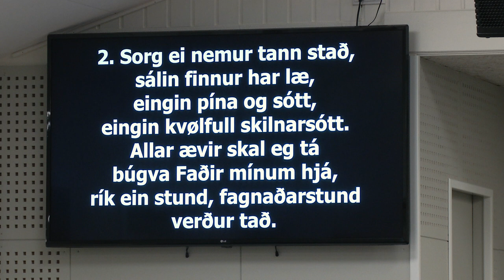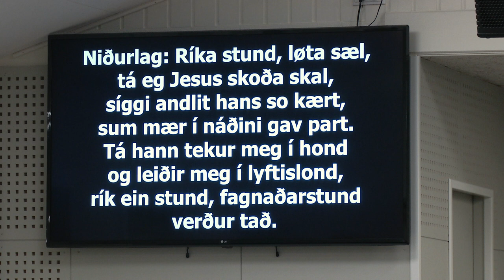Felagssangur í Elim - Dagur koma skal brátt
Felagssangur í Elim - Dagur koma skal brátt, upptiki tann 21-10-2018

sang: Jim Hill,   Títt: Flóvin Tyril